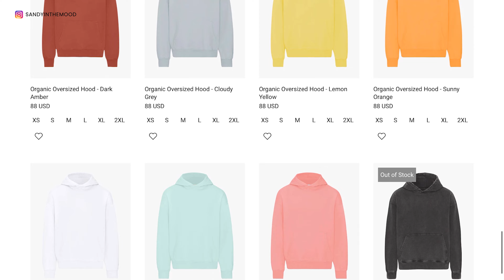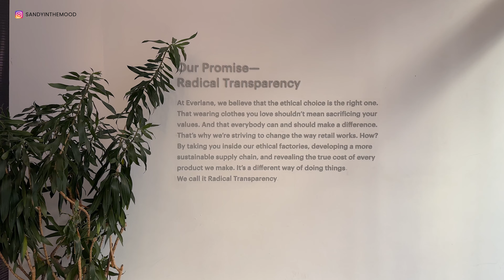秋冬必備基本單品「帽T」| 到底要買哪一款帽踢？CP值比一比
秋冬必備的單品少不了「帽踢」！
和大家分享我實際體驗過後的感想，
以及對於幾個品牌帽T優缺點的比較，
讓想嘗試新單品或是尋找帽踢的大家有一個參考。
歡迎留言分享其他推薦的帽踢！

這次分享的品牌包含 Supreme | Palace | Yeezy x GAP | Essentials | Fear Of God | NIKELAB | KITH | Colorful Standard

Hoodie | Hooded Sweatshirt

更多最新資訊以及穿搭
可以追蹤我的Instagram @sandyinthemood

Song by Mansij - Cocktail